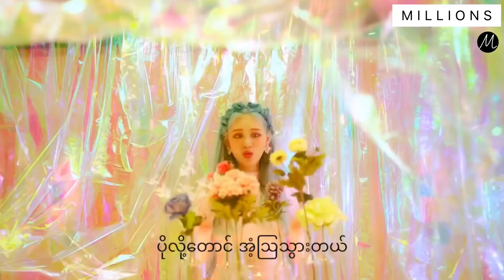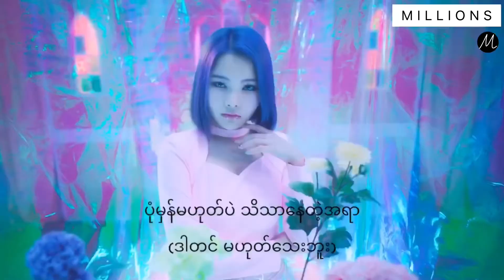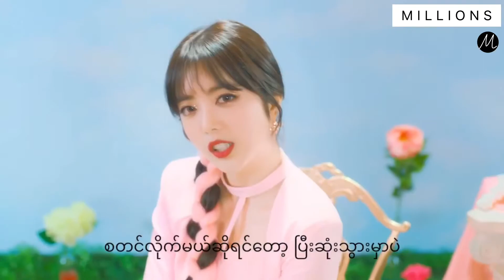WEKI MEKI - 'Dazzle Dazzle' (Myanmar Subtitle)